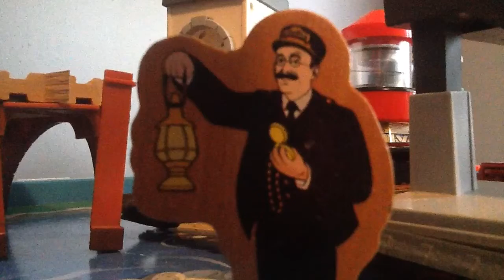Motor Thomas and friends episode 7 Skarloey, Rusty and Nelson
Finally.This is based off Thomas, Percy and Old Slow Coach. The other episodes I've planned will have to wait till I get Stepney.

Plot: Skarloey and Rusty discover an old truck at the docks and need to find a way to save him from scrap.